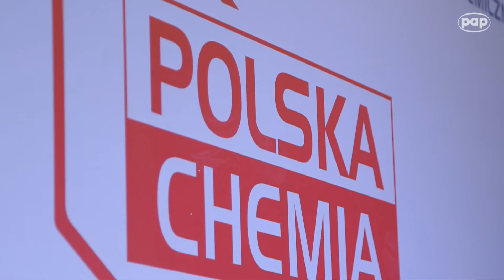Prezes PIPC: ekologia wśród kluczowych trendów oddziałujących na branżę chemiczną w Polsce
Wśród kluczowych trendów, które najbardziej oddziałują na funkcjonowanie i przyszłość branży chemicznej jest ekologia i zachowania ekologiczne – powiedział dr inż. Tomasz Zieliński, prezes Polskiej Izby Przemysłu Chemicznego i główny organizator Kongresu Chemii Polskiej.